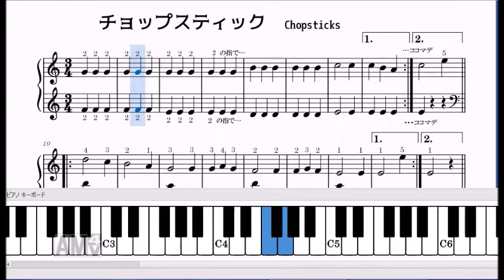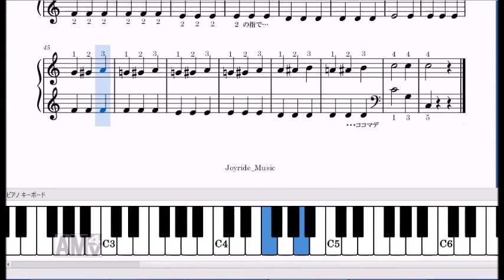チョップスティック／Chopsticks メキシコ民謡（ピアノ簡易版）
NiziUの「チョップスティック」の元になったメキシコ民謡。
ピアノ曲では連弾が有名ですが、１人でも弾けるように、お子さんでも弾けるようにアレンジしました。
曲名の「Chopsticks」は日本語で「お箸」という意味なので、始めの部分に、右と左の人差し指を伸ばして、お箸のように弾けるようにしてあります。
NiziUの「チョップスティック」とは異なります。ご了承ください。

★楽譜はこちらで販売しています。

小さなお子さんが弾きやすいような音源＆楽譜をアップしてます。